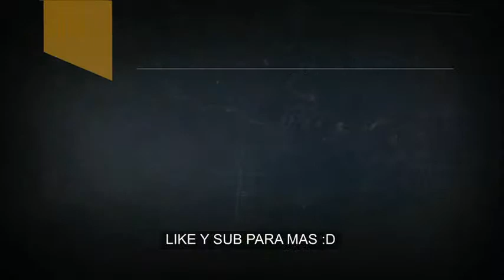Misión diaria:La ciudad sepultada 15/01 Marte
Siento el retraso LIKE Y SUB PARA MAS :D